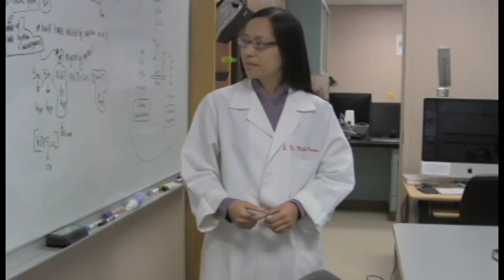InspireIUPUI - Darryl Watkins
See how School of Science student Darryl Watkins is accomplishing his goals and making his dreams comes true while attending IUPUI.